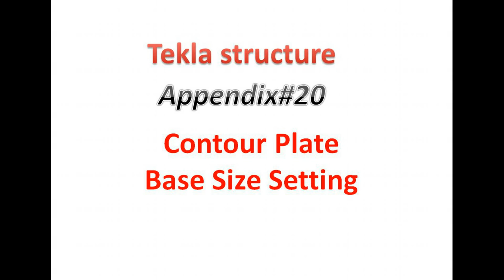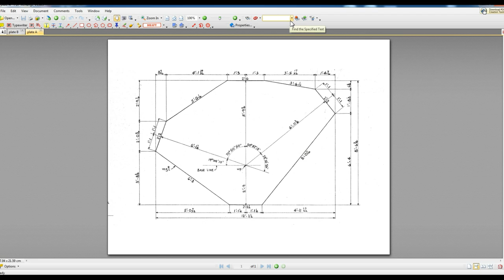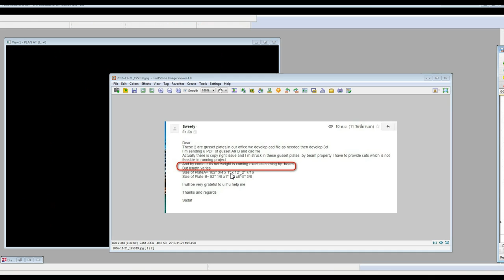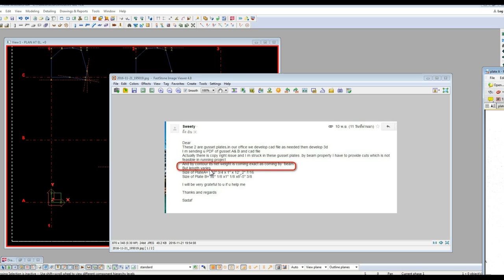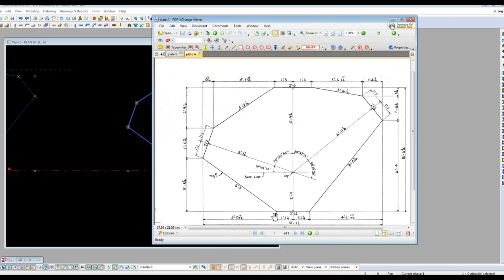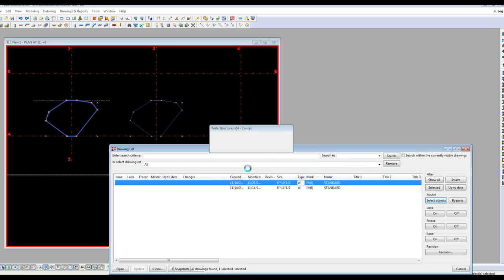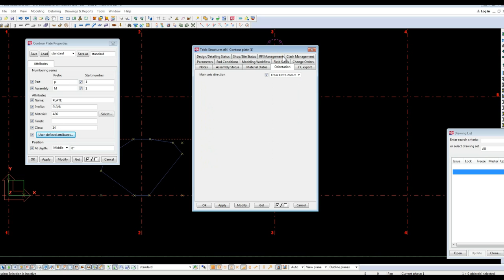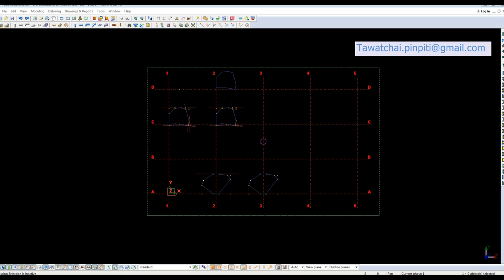tekla appendix 20 Contour plate Base line setting